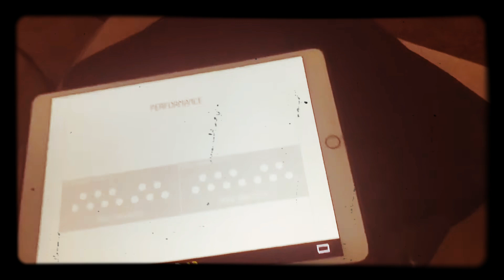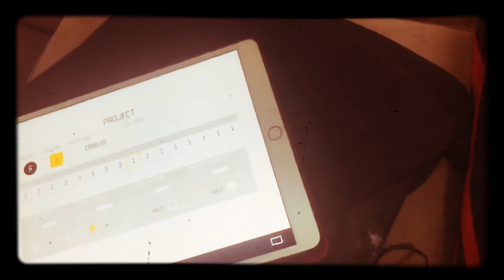OP-Z beats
New new